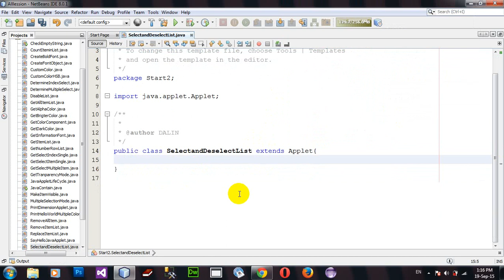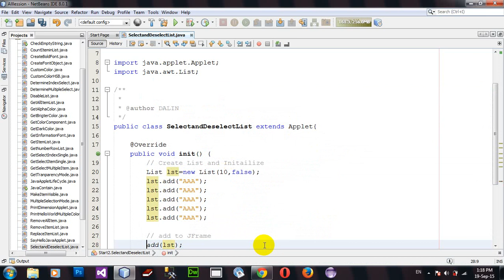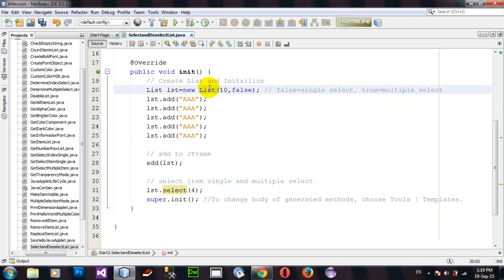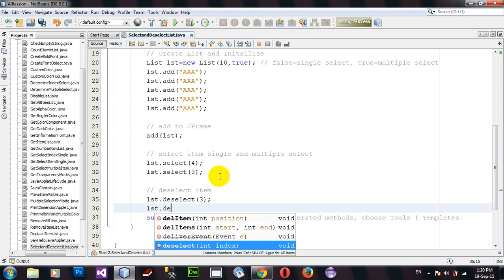Select and Deselect Item From AWT List in Java Applet and AWT in Netbeans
Select and Deselect Item From AWT List .